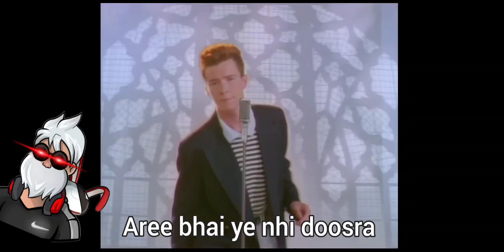Emotional Damage 😭 (Stumble Guys)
Stumble guys Emotional Damage

Hopefully you liked it❤️